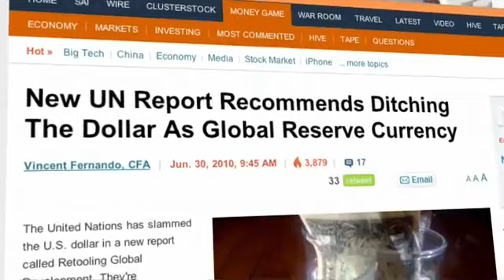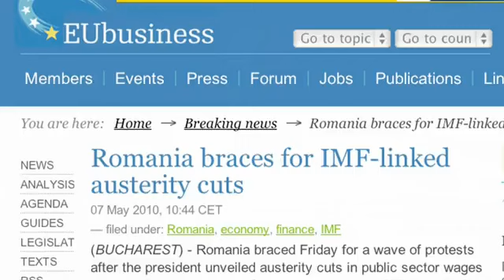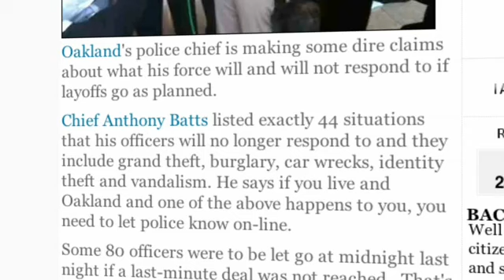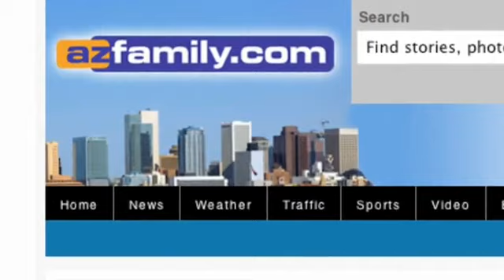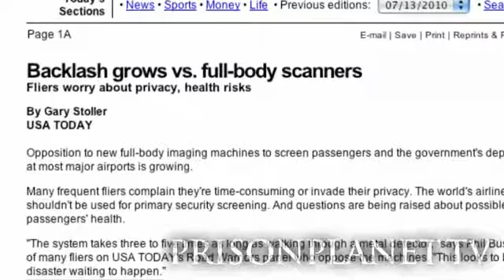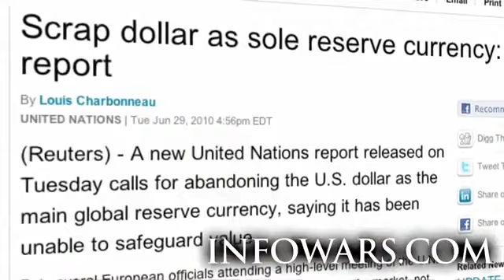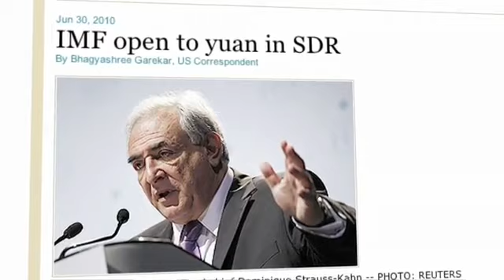Collapse of the American Dollar is Imminent!!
Move towards global currency as U.S. loses status, faces depression

The United States as we know it has ended, Alex Jones warns, as the nation has lost credit rating with China, its Dollar reserve status ending as the country-- saddled by debt and unable to fund programs-- prepares to submit to IMF-style austerity measures.

Sadly, the U.S. can expect to see itself picked-off by the same predatory lending practices and control measures long imposed on vulnerable 3rd World countries throughout the globe. A financial coup d'etat has taken place over the past two years, and the global elite are moving to consolidate the pieces-- accept where patriots have been strong enough to stand up and say no.